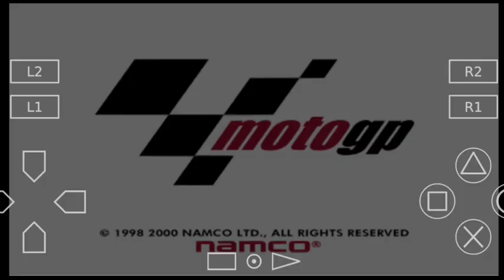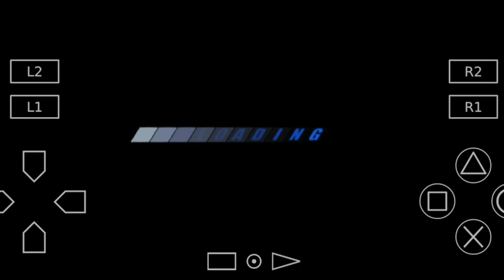moto gp 1 ps2. sirkuit suzuka . Aether SX2 di android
moto gp ini adalah game moto gp pertama di ps2. berdasarkan musim 1999 .

terimakasih.